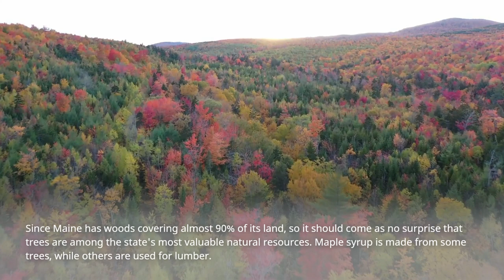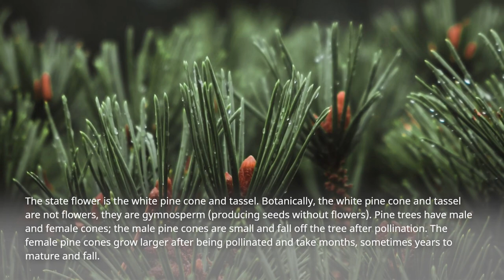Maine for Kids: A Fun-Filled Adventure in the Pine Tree State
Are you looking for a fun-filled adventure for your kids? Look no further than Maine! This beautiful state has something to offer everyone, from kids who love the outdoors to kids who love history and culture. In this video, we'll take you on a tour of some of the best places to visit in Maine with kids. We'll visit the lobster capital of the world, explore Acadia National Park, and learn about the history of the Pine Tree State. So what are you waiting for? Start planning your trip to Maine today!